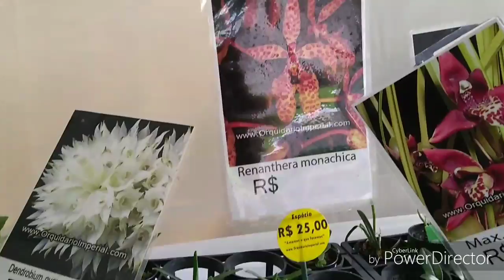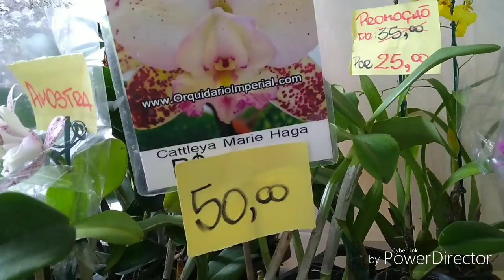Mais uma exposição da Orquidia Rio Rio de Janeiro museu do Catete.22/03/2019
Quero compartilhar com vocês mais uma exposição da orquídea Rio no Catete Rio de Janeiro sejam todos bem-vindos